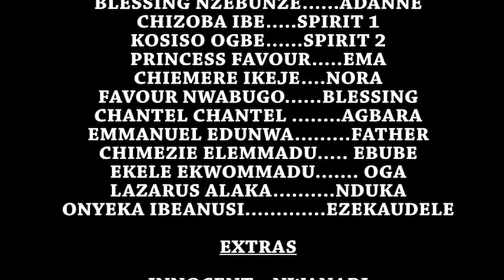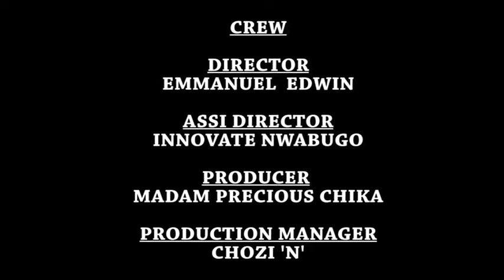Heartless Mind - Nigerian Movie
In this Nigerian movie, The heart of they say is desperately wicked. despite all, wickedness has it's expiring date.

Starring Chozi N., Don Brymo Uchegbu, Livinus Nzebuka